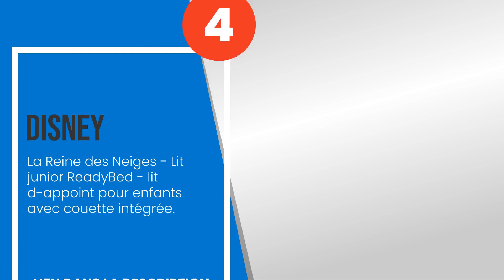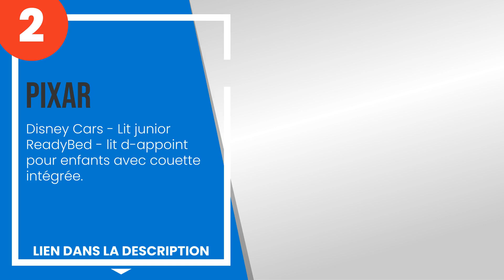Les 5 meilleurs sacs de couchage pour enfants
1) Skandika - Sac de Couchag... »
2) Pixar - Disney Cars - Lit... »
3) Marvel - Avengers Junior ... »
4) Disney - La Reine des Nei... »
5) My Little Pony 406MLN Rea... »

✋ Voici les 5 meilleurs sacs de couchage pour enfants, disponibles sur le marché.

00:00 - Introduction
00:08 - 5) My Little Pony 406MLN ReadyBed Lit d-appoint Gonflable pour Enfants avec Couette...
00:54 - 4) Disney - La Reine des Neiges - Lit junior ReadyBed - lit d-appoint pour enfants ...
01:40 - 3) Marvel - Avengers Junior prêt lit 150cm x 62cm x 20cm.
02:26 - 2) Pixar - Disney Cars - Lit junior ReadyBed - lit d-appoint pour enfants avec coue...
03:07 - 1) Skandika - Sac de Couchage Enfant - Avale-Soucis - Sorgenfresser - Jusqu´à -12°C...